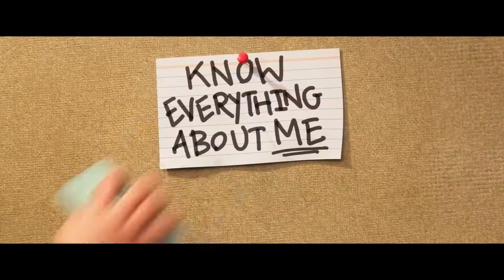RON'S GONE WRONG Trailer 2 (2021) HD